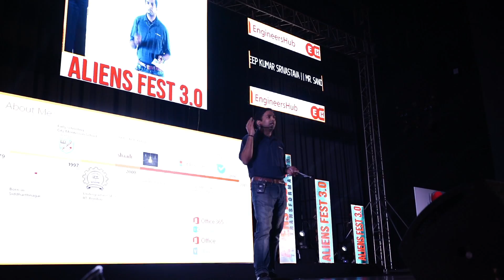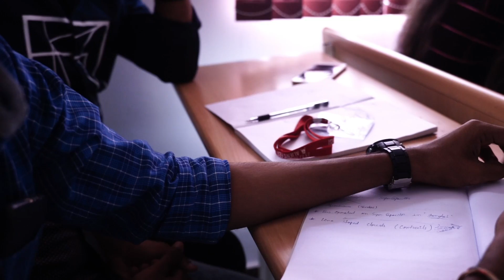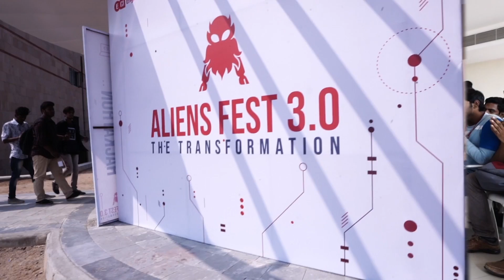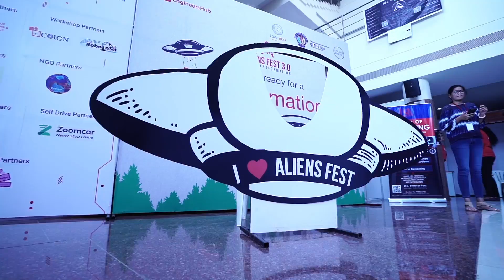AliensFest 3.0 - AfterMovie - India's Largest Technology Conference - 2018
Finally here it is!

The Energy, Colors, Technology, Career, Experts, Startups and Students.

AliensFest 3.0 witnessed a massive success with over 5000 students, 50+ companies, 20+ Prototypes, 10 Experience Zones and the best experience ever!

We thank Telangana Government, Students, Colleges, Speakers, Partners, Volunteers, TeamAF and all the supporters who made this possible.

Growing year by year, We promise to scale the experience with the best content ever at AliensFest 4.0.

See you at 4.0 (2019)!!